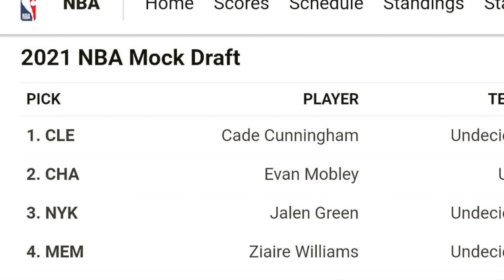Jalen Green Still Open To Play for Gilas Pilipinas | Top NBA Draft Prospect for 2021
Jalen Green is a Filipino-American basketball player recently picked by the NBA G-League Select Team. He expressed that he is open to play for the Philippine National Basketball Team - Gilas Pilipinas. Proud Pinoy!

FIBA rules on players with two nationalities state that "A player who has played on a main official competition of FIBA, after having reached his seventeenth birthday may not play for a national team of another country."
Green was already 17 when he played for Team USA in the Under-19 World Cup.
However, the rule does have exceptions. The Secretary General of FIBA may authorize a player like Green to play for the Philippines, provided that it is in the interest of the development of basketball in the country. But an exception like this will still be considered a long shot.

Note: The voiceover/commentaries/story and animations in this video are created by the owner of this channel – ARNIE BARCARDI.